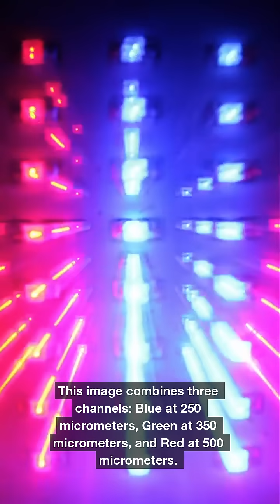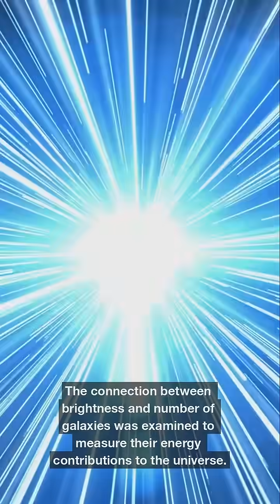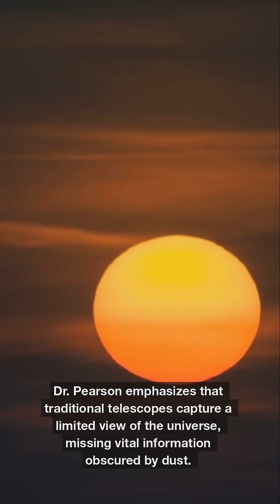Astronomers Uncover 'Hidden Galaxies' That Could Solve a Cosmic Riddle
A groundbreaking study has revealed a population of previously undetected galaxies that may hold the key to understanding the universe's energy budget. Using data from the Herschel Space Observatory's SPIRE instrument, researchers stacked 141 images to create the deepest far-infrared view of the universe to date. This deep field uncovered nearly 2,000 distant galaxies, some of which are so faint that they merge into the background light. These "hidden" galaxies could account for the missing energy emissions in the universe's far-infrared spectrum, challenging existing models of galaxy evolution and energy distribution. If their existence is confirmed, it would significantly impact our understanding of cosmic history and the formation of galaxies. ​